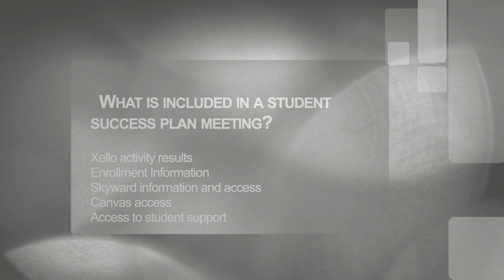Derby High School Conferences Update